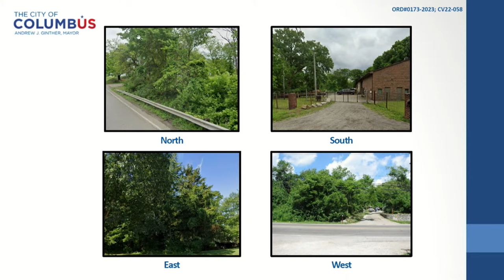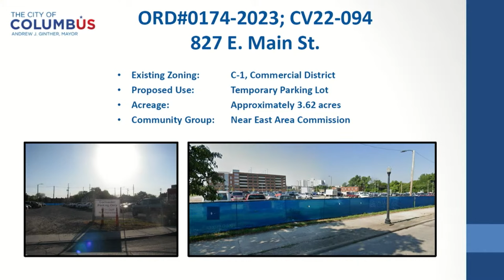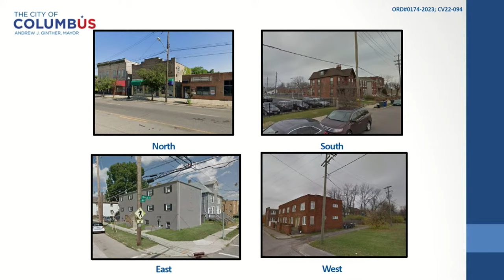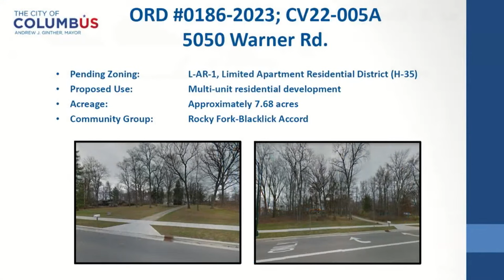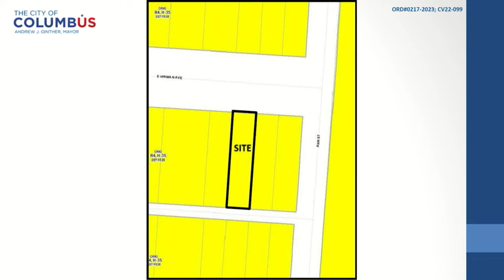Columbus City Council Meeting